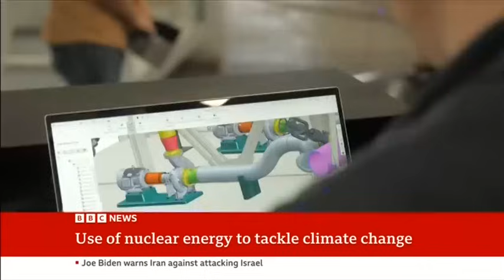Bret Kugelmass Interview on BBC News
Last Energy's CEO, Bret Kugelmass, sits down with Carl Nasman to discuss nuclear power's role in tackling climate change and enabling humanity to flourish.